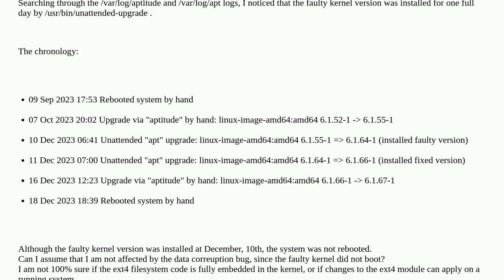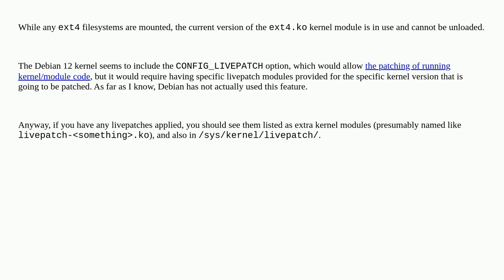Unix: Debian file corruption bug possible without reboot after unattended kernel update?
Debian file corruption bug possible without reboot after unattended kernel update?

A special thanks goes out to the community

  ext4 kernel debian